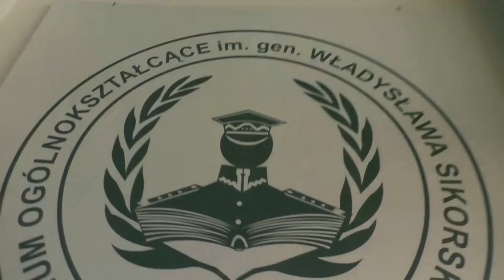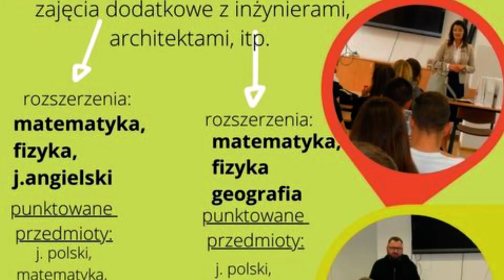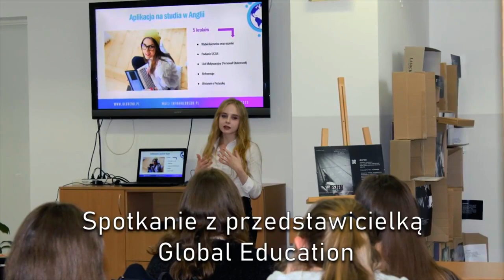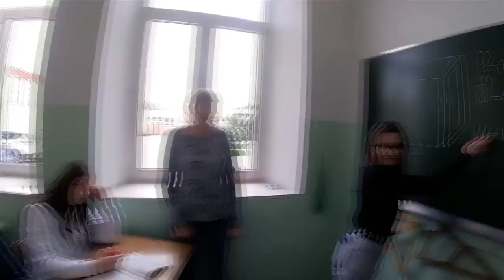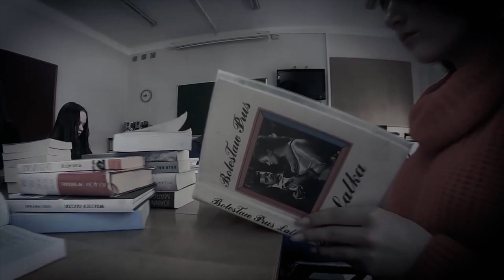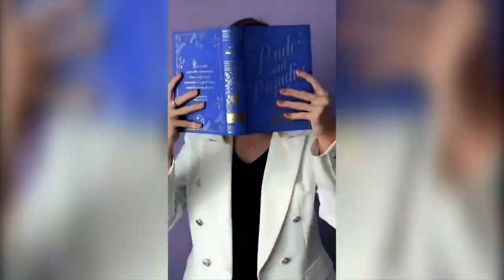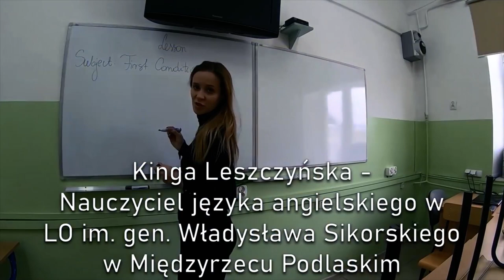LO Sikorski - PROMO 2k21